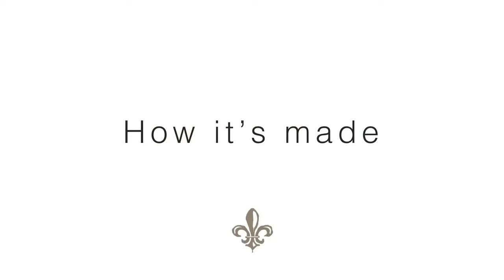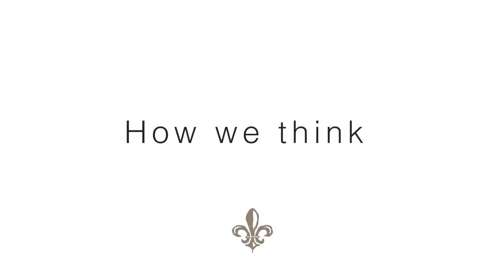French Kande 2017